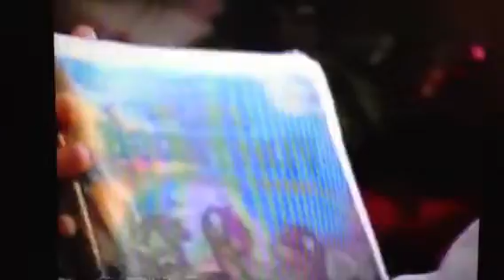Amanda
Opening christmas gift the land before time 4